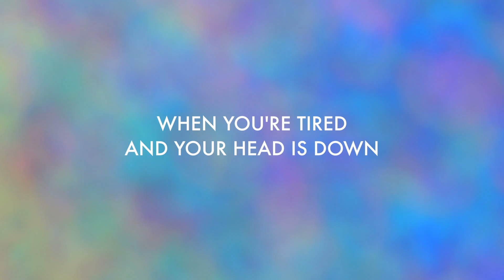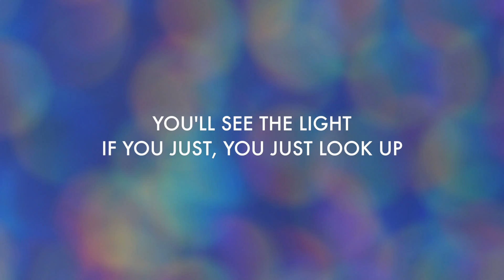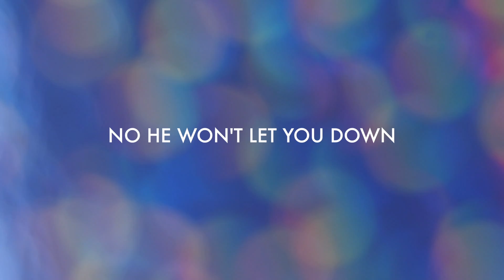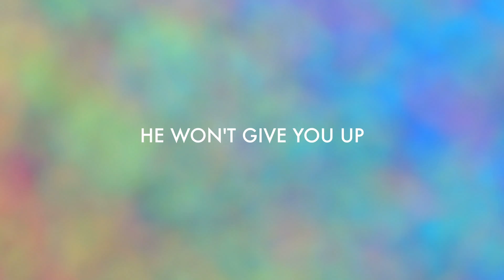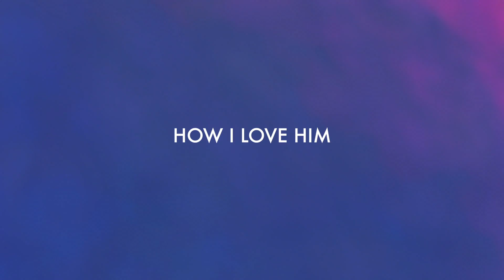LOOK TO JESUS [Official Lyric Video] | Vineyard Worship feat. Samuel Lane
Say your prayers and let them soar
Fall on your knees and be restored
Look to Jesus

Oh look to Jesus, oh look to Jesus
Oh look to Jesus, look to Jesus

Open your eyes to the Son of God
You’ll see the light if you just, just look up
Look to Jesus
Lift your head and take his hand
You’re in the prayers of the risen man
Look to Jesus

No he won’t let you go, no he won’t let you down
No he won’t give you up, for he loves you now

Oh hallelujah, oh hallelujah Oh hallelujah, hallelujah

How I love him, how I love him, how I love him

Song: Look To Jesus
Artist: Vineyard Worship feat. Samuel Lane
Album: The Difference
Writer: Samuel Lane
CCLI: #7100925